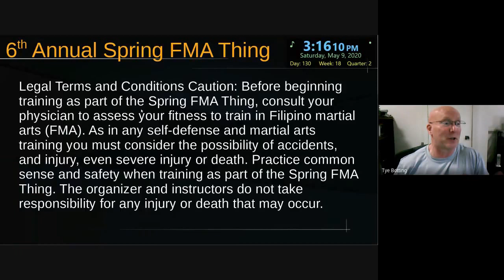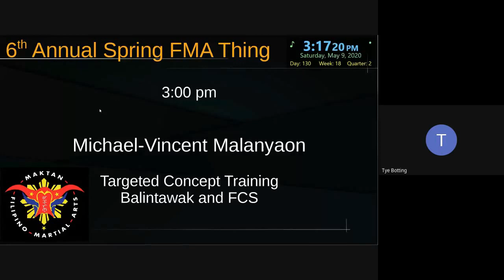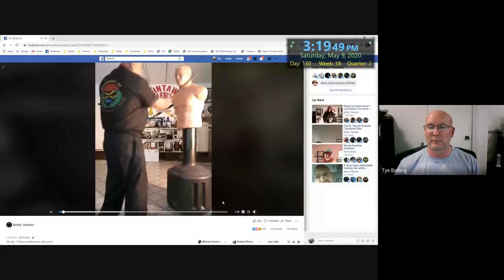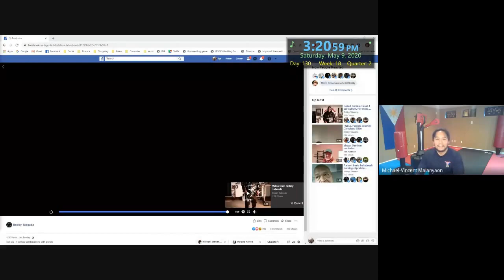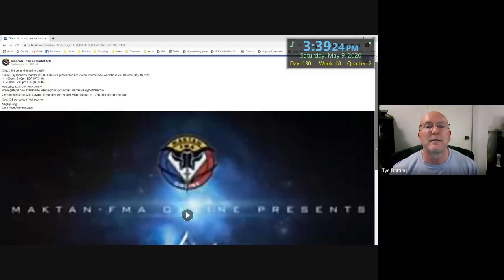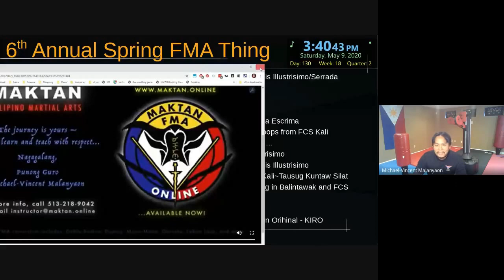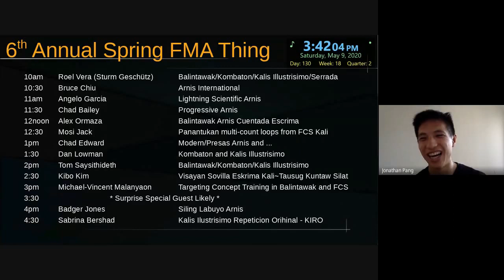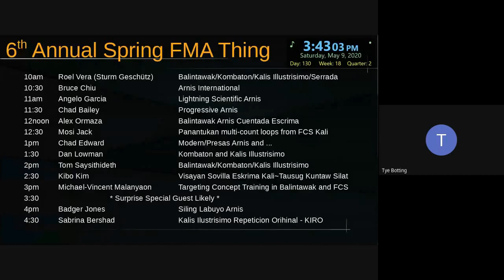Michael-Vincent Malanyaon at the 6th Spring FMA Thing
Session 11 of the 6th Spring FMA Thing was Michael-Vincent Malanyaon sharing some great drills from Balintawak and FCS, as well as his fun innovations.  Michael can be found on Facebook and at his